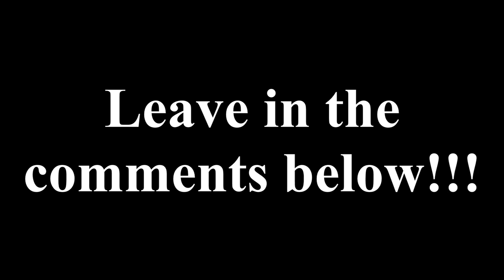Who's Winning The Event?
Decided to ask some pros who's winning the event. OF COURSE THE SAME ANSWER!

Social Links!